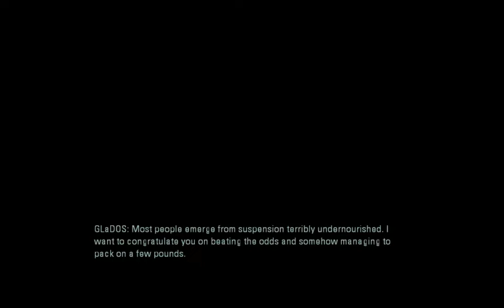Let's Play Portal 2 Part 2: GladOS Awakens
She's baaaaaack...
Check Me Out On Twitch
You Can Find Me Playing Minecraft On Foxcraft, IP: mcfoxcraft.com